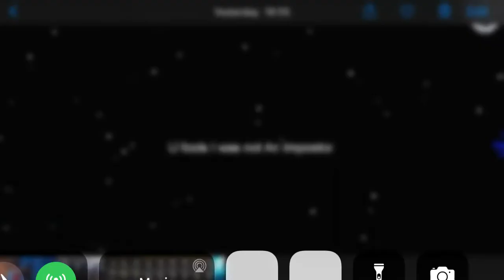Star Wars stop motion